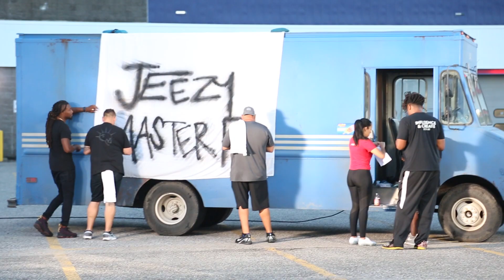JEEZY FT. MASTER P MUSIC VIDEO BEHIND THE SCENE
JEEZY FT. MASTER P
MUSIC VIDEO BEHIND THE SCENE